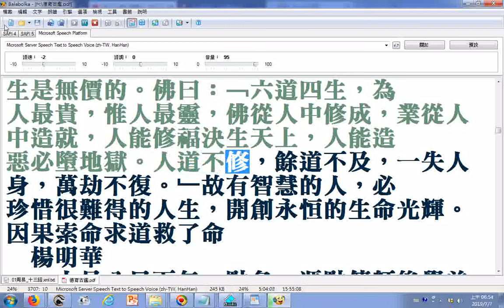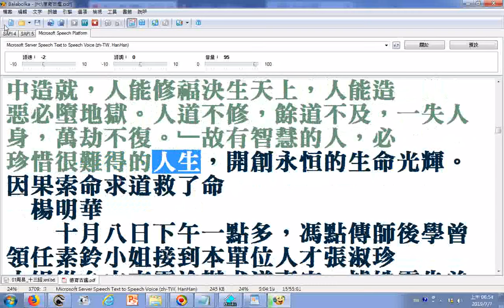20190707電腦朗讀義和雙月刊1-8期.rtf(自2005年起)(上)人生真諦(人生哲學提到人生八大苦)